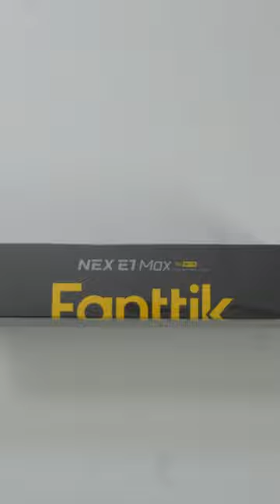Fanttik E1 Max 3.7V Mini Power Screwdriver - Unboxing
Fanttik E1 Max 3.7V Mini Power Screwdriver, Precision Electric Screwdriver, 50-in-1 Magnetic Bits, 2 Torque Settings, Pop-Up Magnetic Case, 5/32''Hex, Repair Tool Set for Phone Camera, Laptops, Watches.

- Aluminium Alloy & Plastic
- Precise Torque: Equipped with a high-torque of 0.2 Nm and a low-torque of 0.05 Nm, as well as a manual torque of 3 Nm, this delicate electric screwdriver offers accurate torque forces for your handy work needs. Ideal for tablet computers, mobile phones, watches, electronic bracelets, cameras, precision instruments, etc.
- 50-in-1 Metal Bits: With 50 bits of 9 categories, the Fanttik mini electric screwdriver can prepare you for a variety of repair tasks. The S2 hardened steel guarantees a long and safe serving life. A good quality tool makes good quality work.
- Everything in A Magnetic Case: Comes with a magnetic case that keeps the electric screwdriver and 50 metal bits orderly in a place. The pop-up mechanism brings you satisfying sensation for every open and close of the case. The chuck and bits are both magnetic for easy attachment.
- Powerful Chargeable Battery: Built with a chargeable long-lasting battery, certified to operate 400 screws for a full charge. The type-C port provides convenient experience. The robust motor has a maximum speed of 200 RPM, makes hard work done with ease.
- What’s in the Box: 1x Mini Electric Screwdriver, 1x Storage Case, 50x Precision Bits (see the picture for all bits), 1xTweezer, 1x pry bar, USB Type-C Charging Cable, 1x User Manual